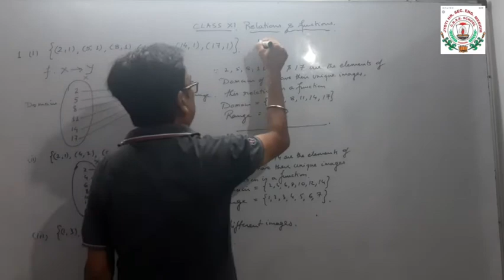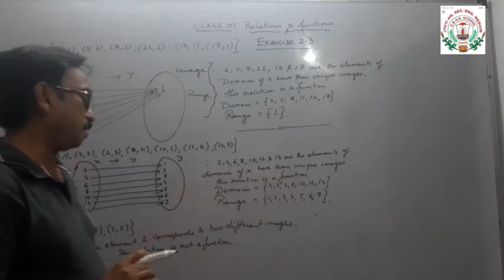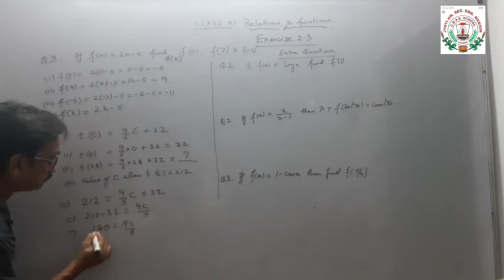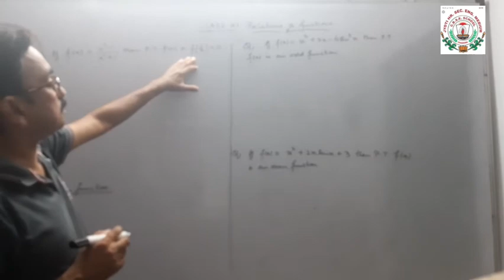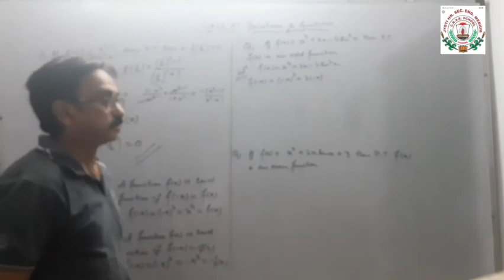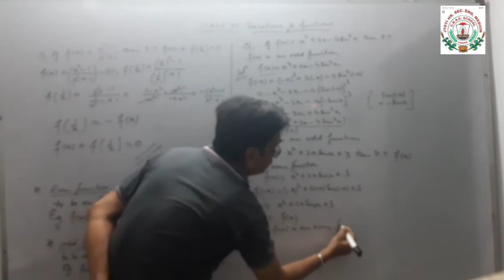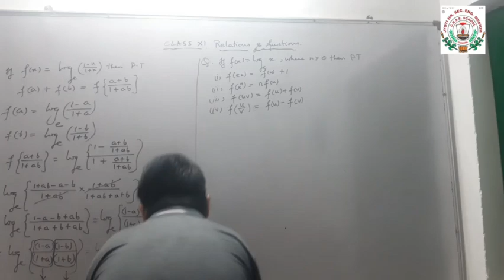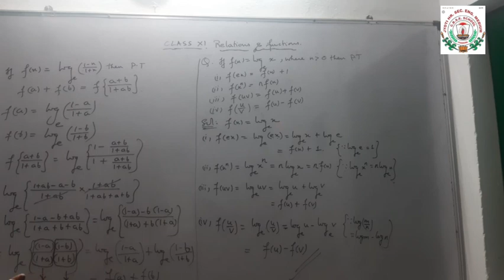11 August maths cl***** 11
Value of a functions